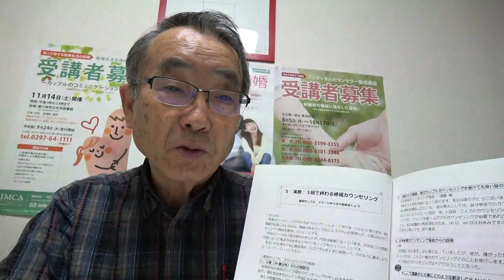日本結婚カウンセリング協会を訪問しました１１－２２－３